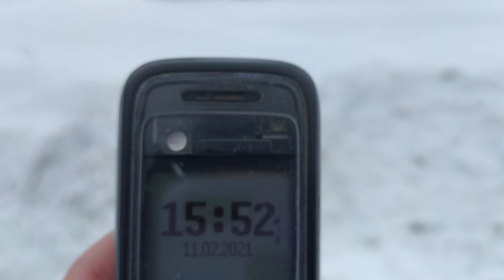Снігопад у Трускавці з вул. Довженка у центр 11 лютого 2021 р.